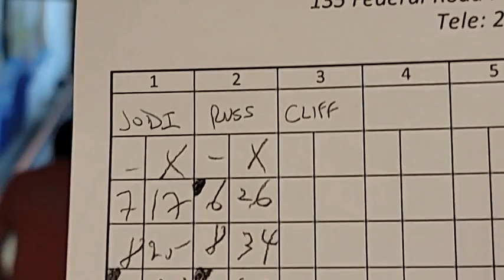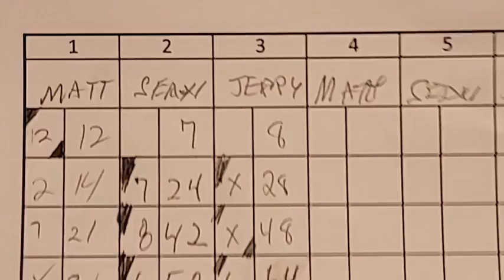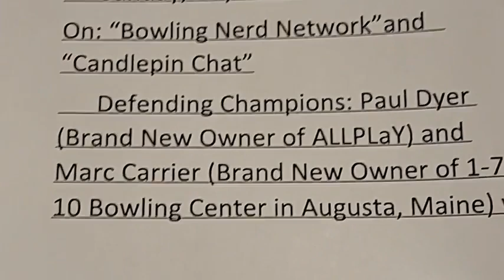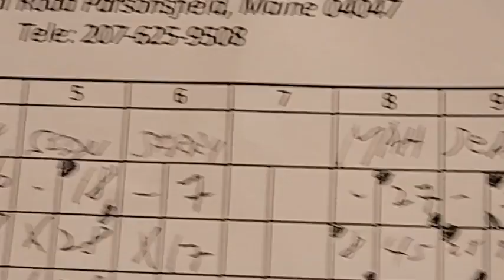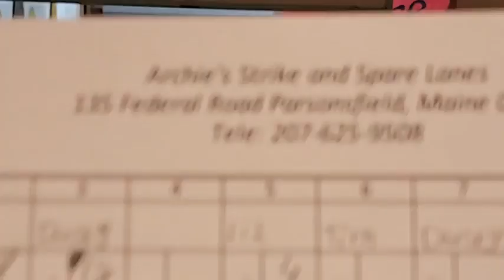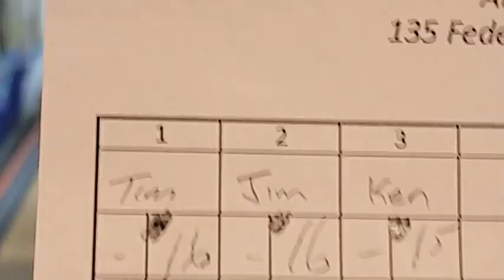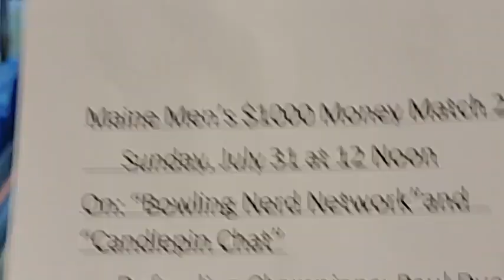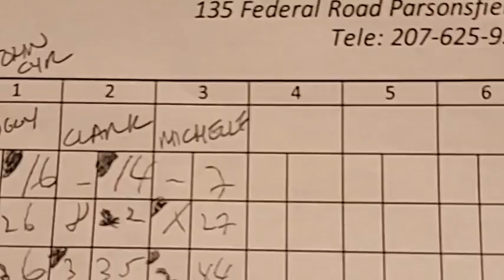Maine 9-Pin Tournament:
Maine 9-Pin Tournament-Round 3 of 3.
Rules: 1st ball- drop 9 =Strike
2nd ball-total of 9 =Spare
3rd ball total of 9= Ten
No 9 Boxes allowed.
Archie's Strike and Spare-Kezar Falls/Parsonsfield, Maine
Recorded July 17, 2022. Announcer: Paul Grant
Bowlers: Russ Nealy Jr, Jodi Nealy, Cliff Walker, Tom Gilberti, Richard Bouthillette, Mike Leland, Tiger Jordan, Christina Dill, Gabe Russell, Sean Doran, Jerry Lapierre, Matt Roberts, John "Froggy" Cyr, Michelle Atherton, Clark Cardimina, Tim Porter, Jim Whitehouse, Ken Bouffard, Liz Blaquiere, Dusty Ward and Tim Hoelzer